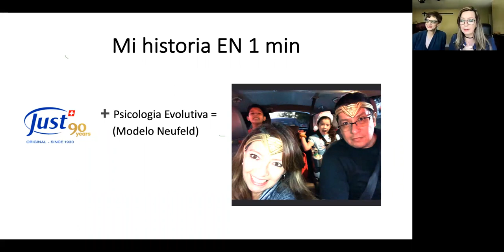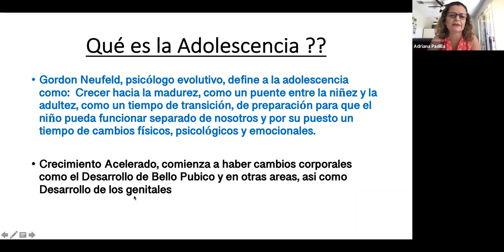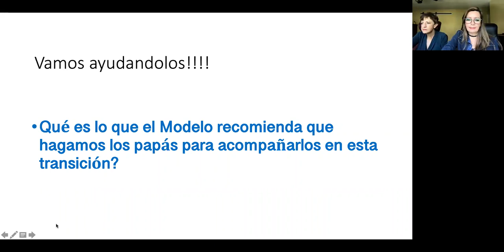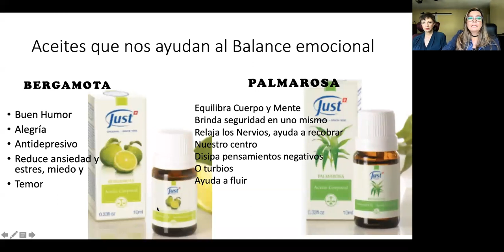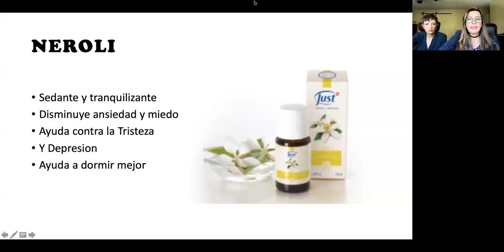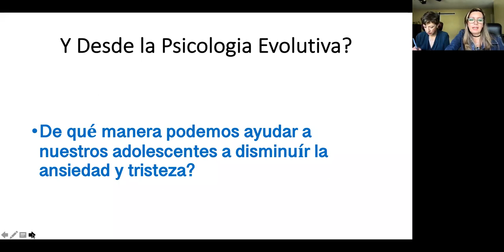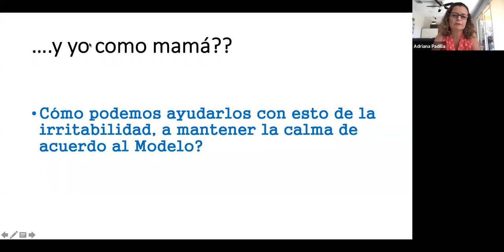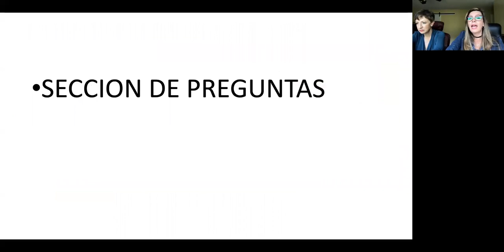Just, Adolescencia, Psicologia Evolutiva Claudia Pureco e Invitada Especial: Adriana Padilla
Tener adolescentes puede ser un reto para muchos padres.
En este video encontraras que con ayuda de la aromaterapia y de productos Just podemos ayudar con las emociones de nuestros adolescentes y sus cambios de humor e higiene

Mas informacion, comunicate con una consultora JUST
o envianos un mensaje al 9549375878